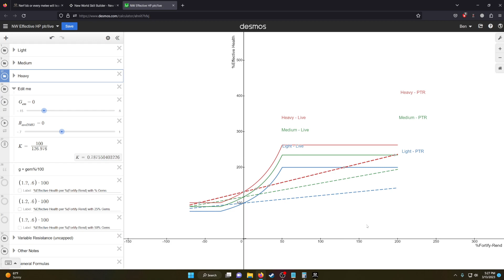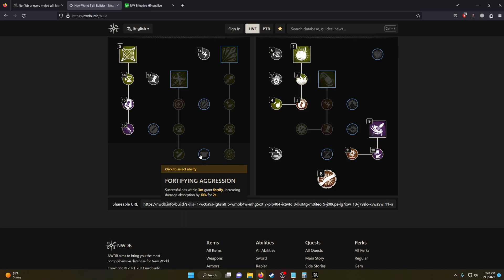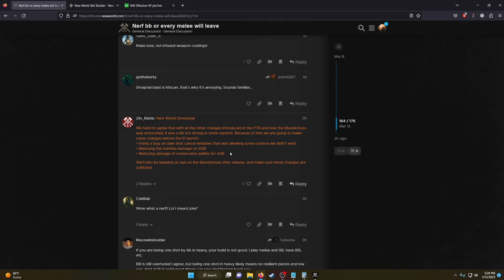AGS Nerfed an Already Weak Weapon?!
Reaction to AGS nerfing the blunderbuss.